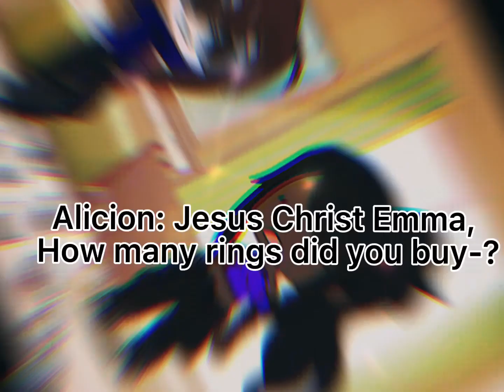~Last time Me and Alicion went to the mall~